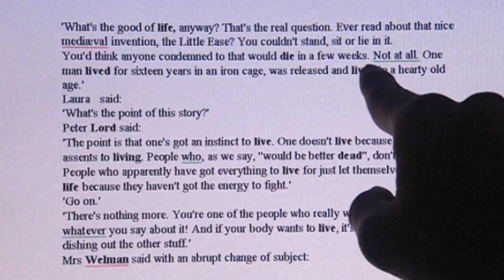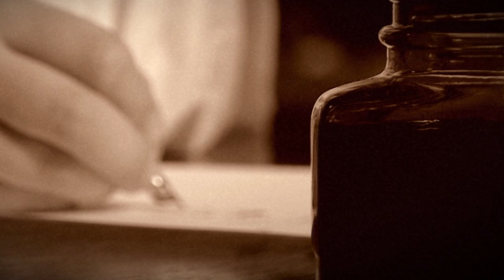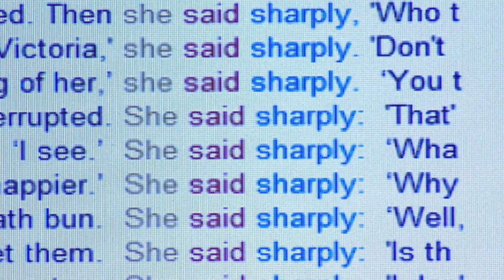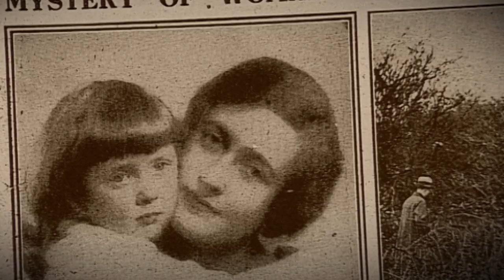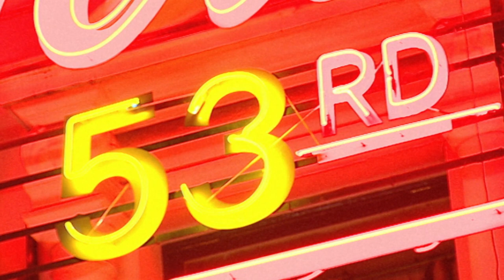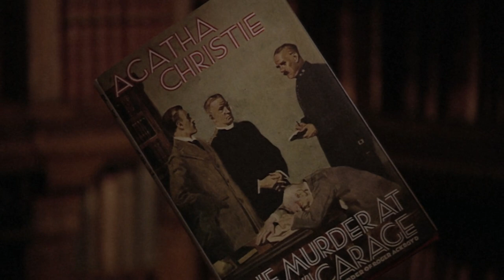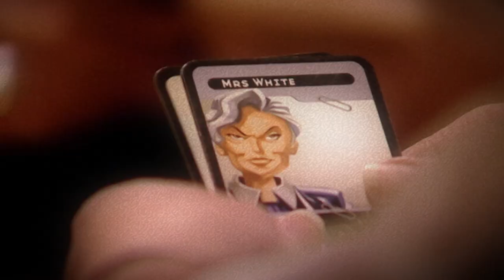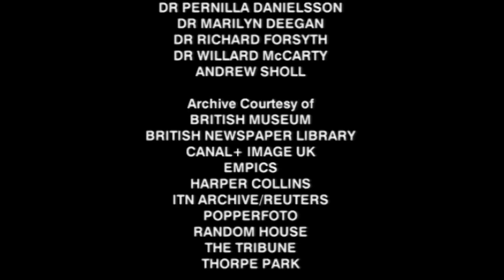The Secret Codes In Agatha Christie's Writing - The Agatha Christie Code - Documentary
What makes Agatha Christie such a successful writer? On the 75th anniversary of the creation of her immortal character Miss Marple, this documentary introduces viewers to new fields of scientific inquiry using sophisticated computer analyses of Christie's every written word, her sentence structure, story arcs, poisons used, red herrings, clues and more.